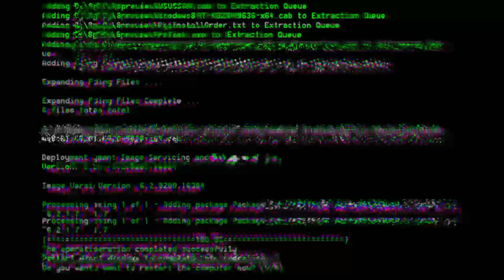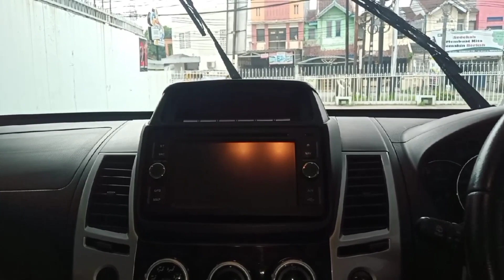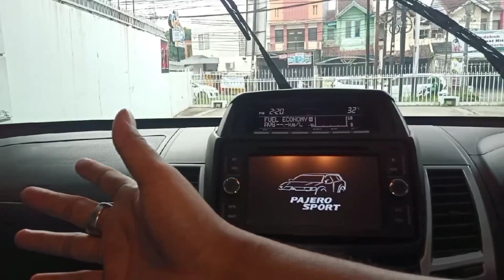SUV Ganteng Mitsubishi Seharga Xpander, Mitsubishi Pajero Sport exceed 2015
Open price 250jt cash dan kredit
Lokasi unit
Bendi 21 Cinere

Fast response
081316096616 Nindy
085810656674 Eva